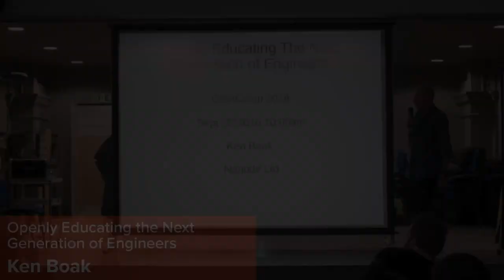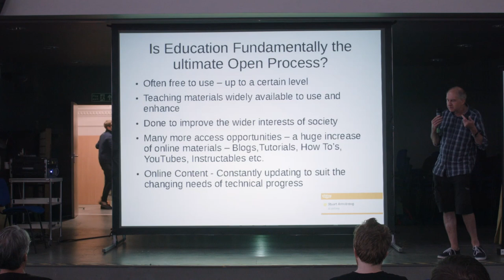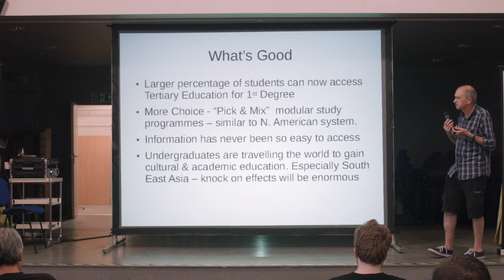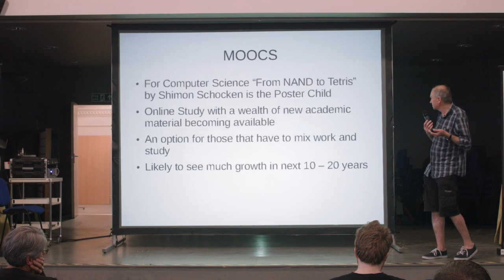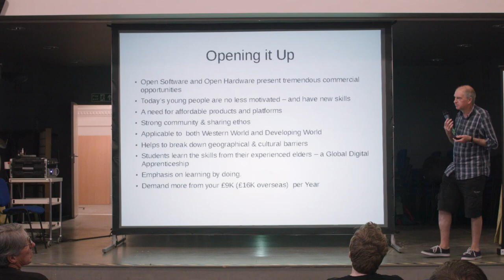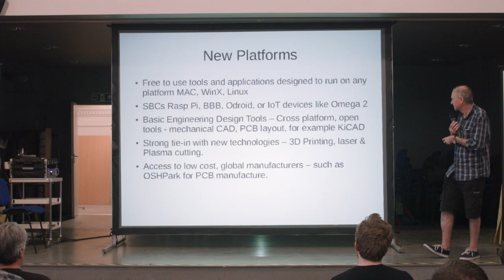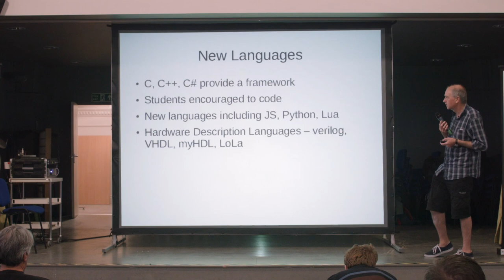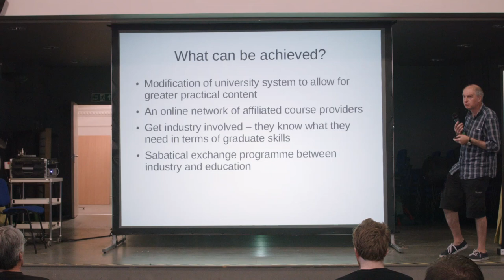Openly Educating the Next Generation of Engineers, Ken Boak (OSHCamp 2016)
In this talk we take a look at technical education past and present and discusses how it can benefit from open hardware.

* Ken Boak got his first soldering iron on his 6th birthday, and was introduced to electronics by his father, by constructing crystal sets together.

Ken studied Electronic Engineering at the University of North Wales, Bangor, and then went on to work for BBC Research Department on the then, fledgling HDTV systems.

Since leaving the BBC in 1994, Ken has held 10 permanent positions, plus several contract jobs across a wide range of hardware disciplines. Ken still enjoys tinkering with the latest hardware and has interests in FPGAs, soft core processors and educational hardware.